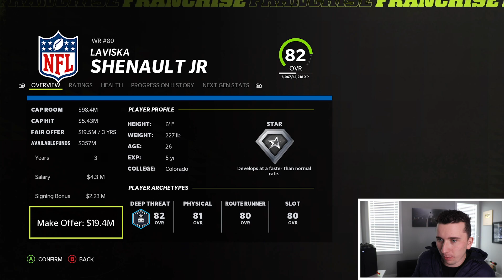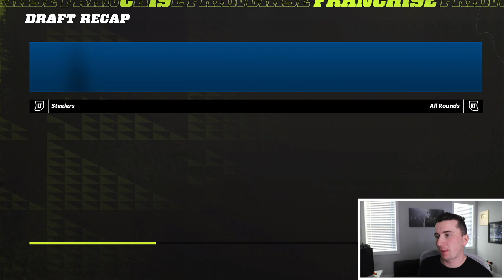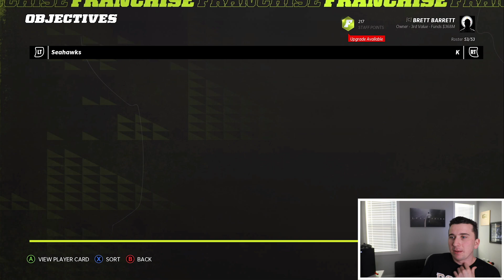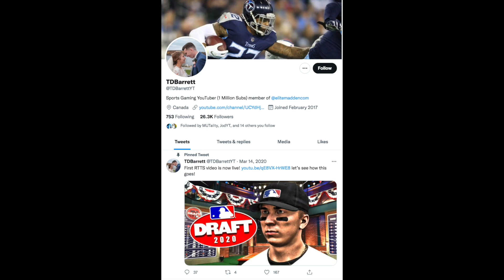Super Bowl rematch in Week 1, lets get redemption! Steelers Franchise #32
Today we are back with another Madden 22 video in the Steelers Franchise featuring the NFL Draft and a rematch against the Seahawks in Week #1